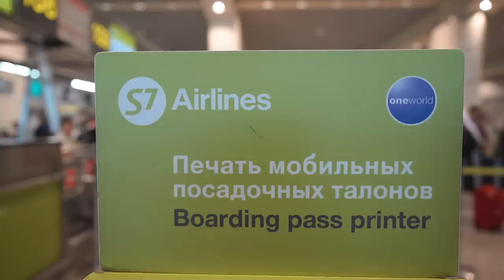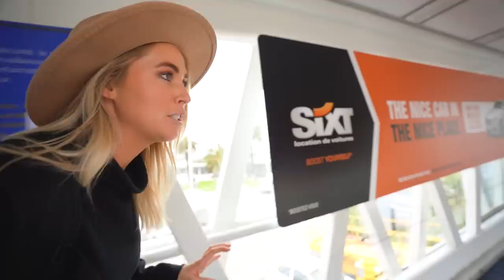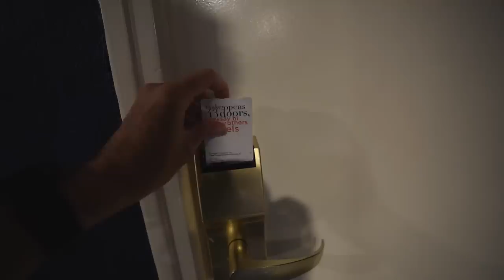Flying A Russian Low Cost Airline from Moscow to France on S7 Airlines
We have said our goodbyes to Russia and when searching where to go next...the cheapest flight was on the S7 low cost airline to the French Riviera.

p.s. it's so good to be back in Europe :) welcome to Nice everybody!